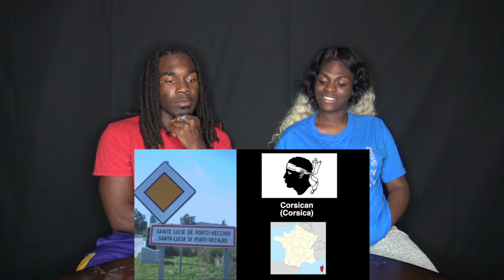Geography Now! France (BEST REACTION)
Geography Now! France

HELP US KEEP GOING !!!

CJ AND RINA INSTAGRAM!

WARNING! LIKE R DON'T LIKE AT ALL !

MORE SONGS AND FUNNY VIDEOS MADE!!!

LIKE mY SHOwS .. NEVER DIsLIKE :P